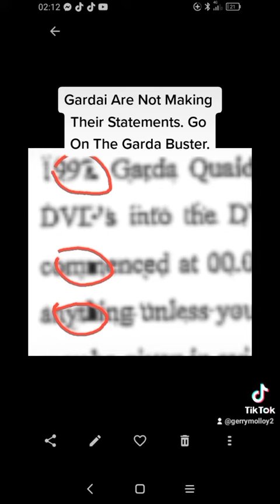Gerry Molloy:Takes Down DPP. DPP Knows About All This. Part 13.